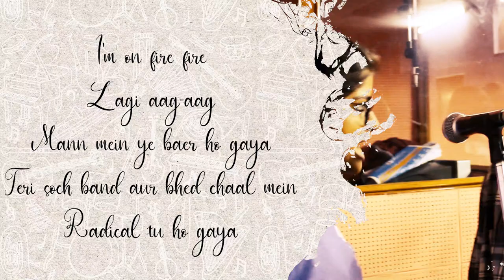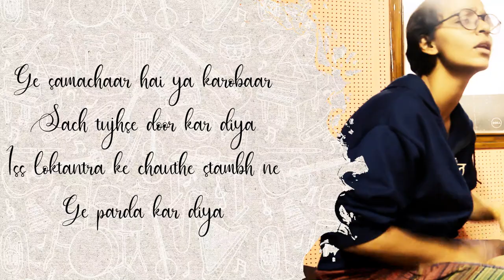Dangai Jam | Nothing Personal | Daulat Ram College